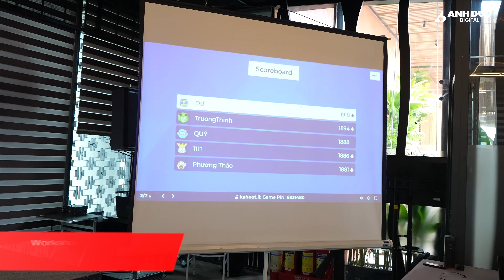Workshop: Trải nghiệm GoPro HERO12 Black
📸 GoPro HERO12 Black đã chứng minh rằng bất cứ khoảnh khắc nào cũng có thể ghi lại và bạn không cần là một nhà làm phim chuyên nghiệp để tạo ra những video đẹp và độc đáo. Hãy cùng xem lại những khoảnh khắc tuyệt vời từ workshop Trải nghiệm GoPro HERO12 Black vừa rồi của chúng ta nhé!
🌟 Trong thời gian tới, Anh Đức Digital dự kiến sẽ tổ chức thêm nhiều Workshop, tạo sân chơi cho các anh em trong cộng đồng nhiếp ảnh. Hy vọng rằng vẫn sẽ tiếp tục nhận được sự ủng hộ của mọi người trong các sự kiện tiếp theo.

🌟 Theo dõi Fanpage Anh Đức Digital để nhận thông tin Workshop mới nhất.
🔰 Sự kiện được tổ chức bởi Quick Access và Anh Đức Digital

 💥Showroom Đà Nẵng:
Anh Đức Digital I Audio: 34 Phan Châu Trinh - Hải Châu - Đà Nẵng
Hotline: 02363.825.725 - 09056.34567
Anh Đức Digital I Audio: 179 Nguyễn Văn Linh - Hải Châu - Đà Nẵng
Hotline: 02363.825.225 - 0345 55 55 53